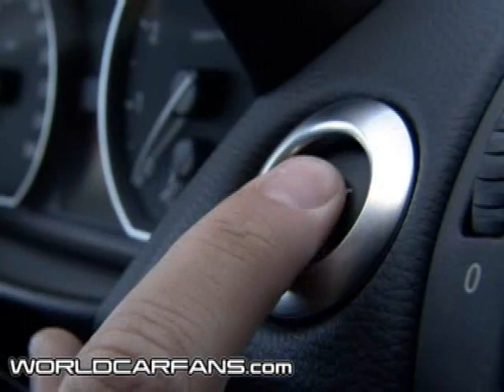BMW 1 Series - 3-Door version (fixed)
BMW will present its new BMW 1 Series at the 2007 Geneva Motor Show (6th -- 18th March). The revised compact car will receive a facelift and will be complemented by a three-door version. The three-door BMW 1 Series will be available at dealerships from 26th May 2007. (more)